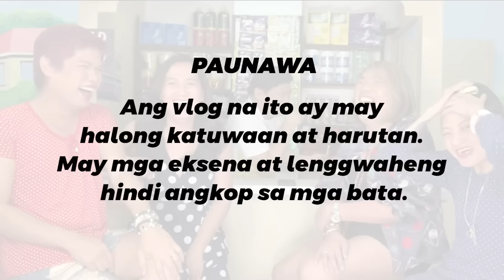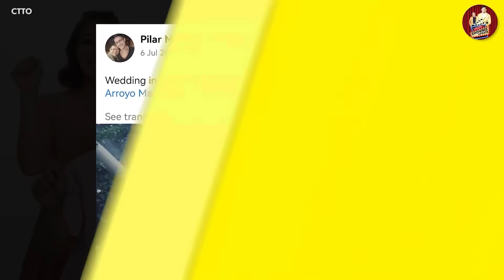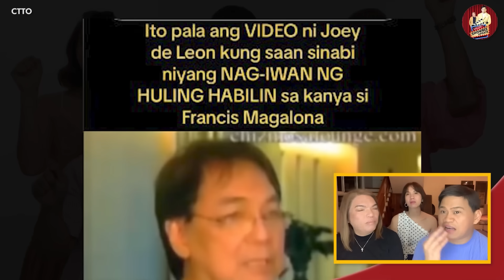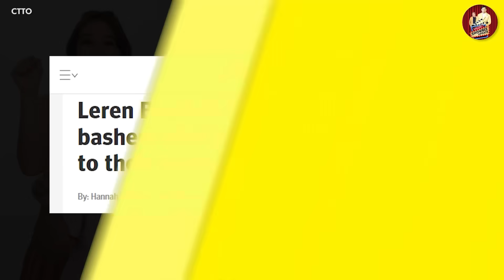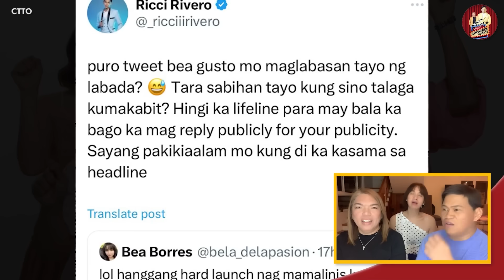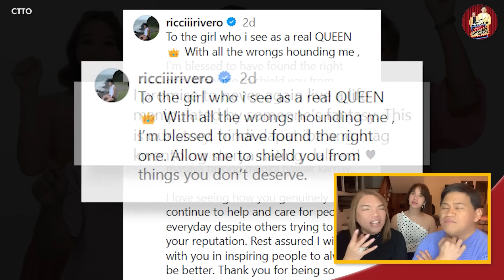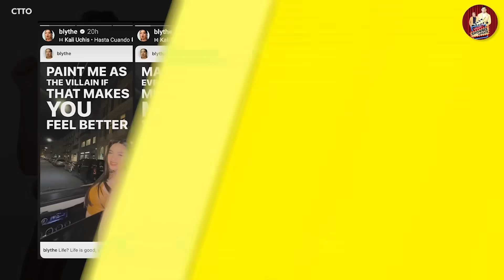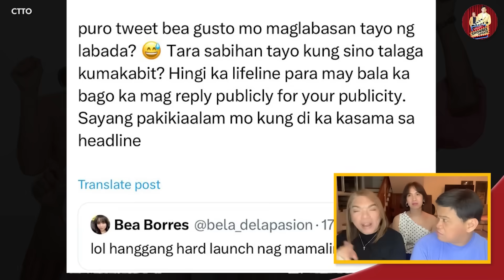PIA MAGALONA, DEADMA! 🔴 RICCI RIVERO, PUNUMPUNO NA! 🔴 ANGEL LOCSIN UPDATE!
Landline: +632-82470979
Mobile: +63917880FLIP (3547)